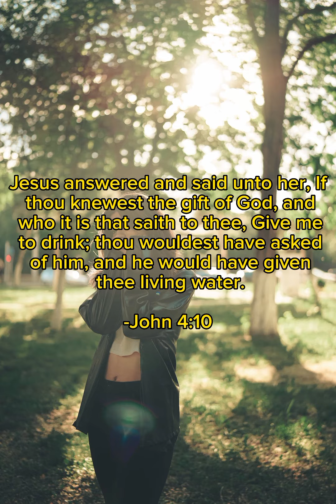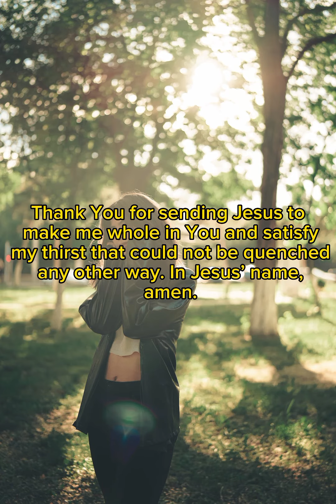Daily word of God | May 19, 2023 | morning prayer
Jesus answered and said unto her, If thou knewest the gift of God, and who it is that saith to thee, Give me to drink; thou wouldest have asked of him, and he would have given thee living water.
-John 4:10

Prayer:

Lord, all of my life I have chased after peace and satisfaction. My thirst has led me to some dark and painful places. Thank You for opening my eyes to the answer that You have set before me. Thank You for sending Jesus to make me whole in You and satisfy my thirst that could not be quenched any other way. In Jesus’ name, amen.